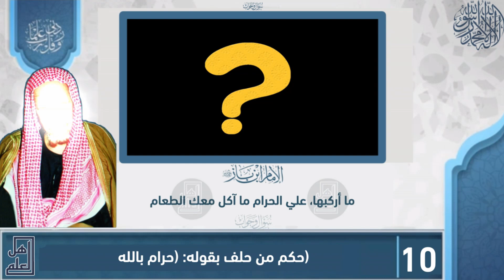سؤال وجواب - حكم من حلف بقوله (حرام بالله)، ما معنى حرام بالله؟ / الإمام ابن باز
الشيخ ابن باز يبين ما حكم قول حرام بالله؟ ،وهل من قاله يجب عليه الكفارة ام لا؟ ،وما معنى حرام بالله وهل قولها حرام ام لا؟ وهل يجوز قول حرام بالله؟ ,معنى حرام بالله ابن باز. حكم قول حرام بالله ابن باز, كفارة قول حرام بالله ابن باز.

سؤال:
حكم من حلف بقوله: (حرام بالله)

جواب:
هذا معناه: علي الحرام يعني، هذا يكون فيه كفارة يمين إذا ما نفذ الذي قال له، عليه كفارة يمين، إذا قال: حرام بالله أن تقوم، وما قام، عليه كفارة يمين، حرام بالله أن تأكل الطعام، وما أكل، عليه كفارة يمين؛ لقول الله سبحانه: يَا أَيُّهَا النَّبِيُّ لِمَ تُحَرِّمُ مَا أَحَلَّ اللَّهُ لَكَ تَبْتَغِي مَرْضَاةَ أَزْوَاجِكَ وَاللَّهُ غَفُورٌ رَحِيمٌ ۝ قَدْ فَرَضَ اللَّهُ لَكُمْ تَحِلَّةَ أَيْمَانِكُمْ [التحريم:1-2] قال جماعة من المفسرين: نزلت في العسل، وقال بعضهم: في تحريم جارية، فأمره الله أن يكفر عن يمينه، نعم، جعل التحريم يمينًا، تحريم الجارية أو الطعام أو ركوب الدابة، أو ما أشبه ذلك، يكون حكمه حكم اليمين إذا قال: علي الحرام ما أركبها، علي الحرام ما آكل معك الطعام، علي الحرام ما أجلس، يكون حكمه حكم اليمين.

المقدم: أحسن الله إليكم.

ابن باز, سؤال وجواب, الشيخ ابن باز, العلامة ابن باز, جواب ابن باز, الشيخ عبد العزيز بن عبد الله بن باز

من هو الشيخ ابن باز؟:
عبد العزيز بن عبد الله بن باز قاض وفقيه سعودي، ولد في الرياض لأسرة علم، وتلقى علومه من مشايخ وعلماء بلدته، شغل منصب مفتي عام المملكة العربية السعودية منذ عام 1413 هـ الموافق 1992 حتى وفاته، بالإضافة لرئاسة هيئة كبار العلماء السعودية، ورئاسة إدارة البحوث العلمية والإفتاء، ورأس المجلس التأسيسي لرابطة العالم الإسلامي، ورئاسة المجمع الفقهي الإسلامي، وشغل مدير الجامعة الإسلامية في المدينة المنورة.

حرام بالله,
حرام بالله لا شغلك,
حرام والله حرام,
هالموتر حرام بالله,
هل الحلف بالله حرام,
هل القسم بالله حرام,
هل التفكير بالله حرام,
بيت الله الحرام مباشر,
حرام بالله ثلاث دقات,
حرم الله

ـــــــــــــــــــــــــــــــــــــــــــــــــــــــــــــــ
قناه اهل العلم تنشر القناة: ( دروس ومحاضرات ـ خطب ـ فتاوى ـ مواعظ )